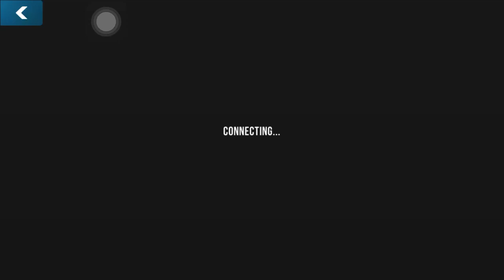AMG G63 / 1695hp 😮‍💨